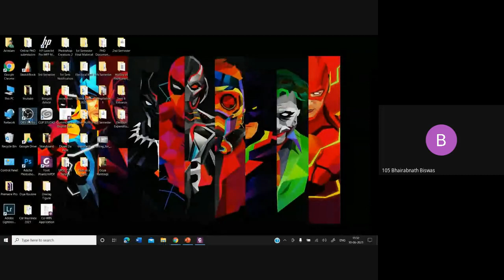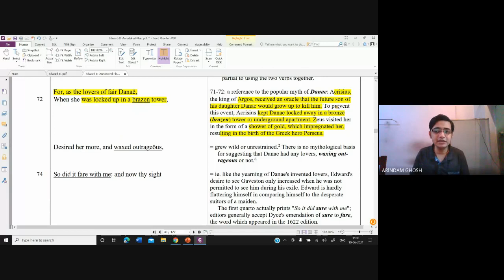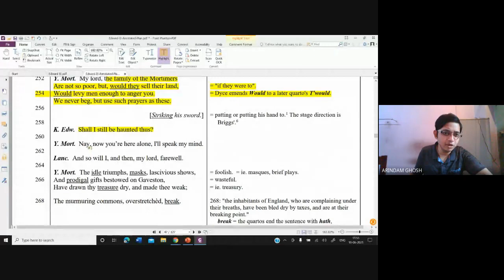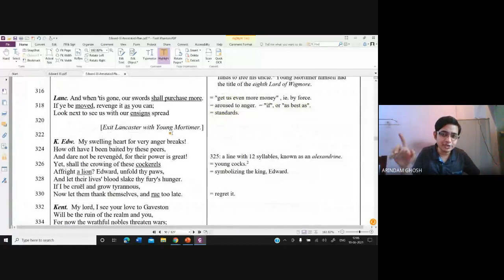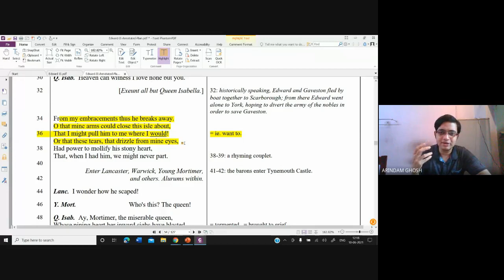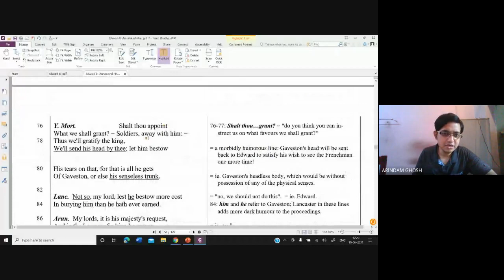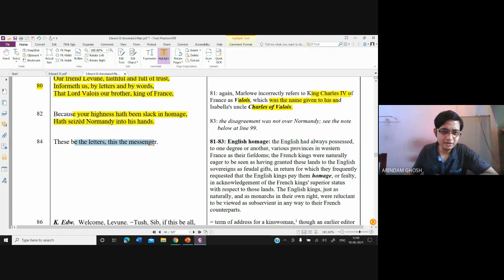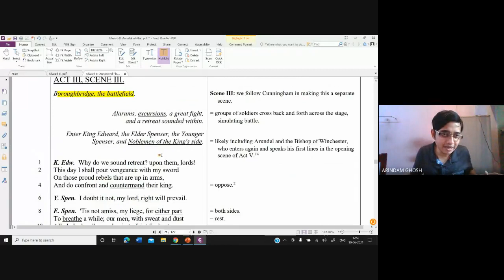Video Lecture 307: Edward II (Part-7) by Arindam Ghosh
The Troublesome Reign and Lamentable Death of Edward the Second, King of England, with the Tragical Fall of Proud Mortimer, known as Edward II, is a Renaissance or early modern period play written by Christopher Marlowe. It is one of the earliest English history plays, and focuses on the relationship between King Edward II of England and Piers Gaveston, and Edward's murder on the orders of Roger Mortimer.
Marlowe found most of his material for this play in the third volume of Raphael Holinshed's Chronicles (1587). Frederick S. Boas believes that "out of all the rich material provided by Holinshed" Marlowe was drawn to "the comparatively unattractive reign of Edward II" due to the relationship between the King and Gaveston. Boas elaborates, "Homosexual affection ... has (as has been seen) a special attraction for Marlowe. Jove and Ganymede in Dido, Henry III and his 'minions' in The Massacre, Neptune and Leander in Hero and Leander, and all akin, although drawn to a slighter scale, to Edward and Gaveston." Boas also notes the existence of a number of parallels between Edward II and The Massacre at Paris, asserting that "it is scarcely too much to say that scenes xi–xxi of The Massacre are something in the nature of a preliminary sketch for Edward II." Marlowe stayed close to the account but embellished it with the character of Lightborn (or Lucifer) as Edward's assassin.